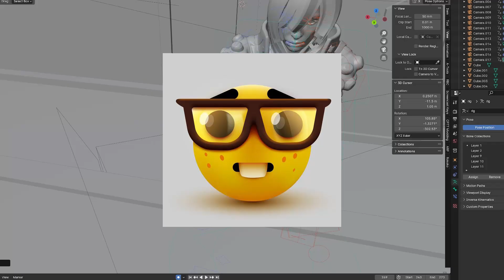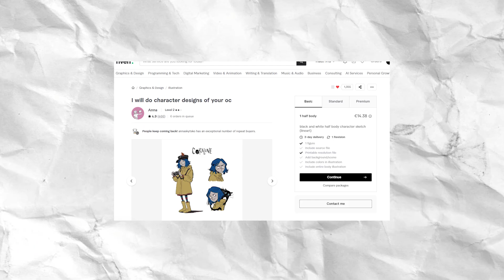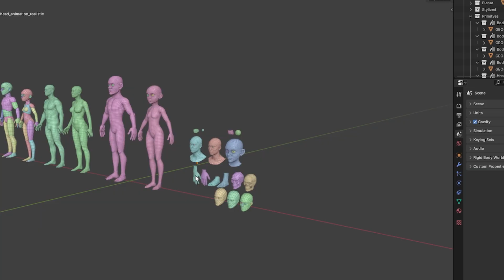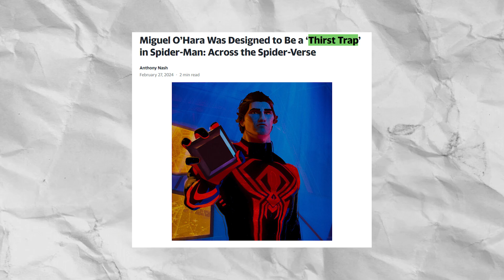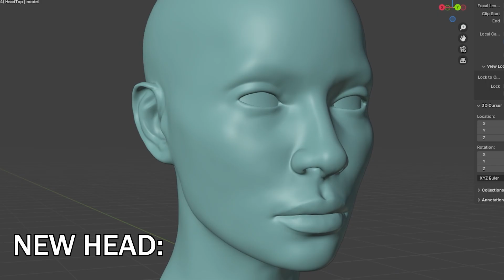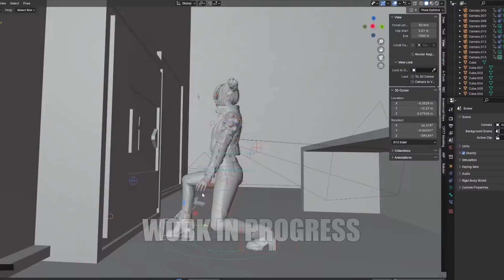Creating Characters For my Cyberpunk Short Film | Devlog 2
This is Devlog 2 of my journey of creating a Cyberpunk Short Film in Blender called "The Heist", so quiet up and listen down because I'm gonna tell you about the two protagonists of the film.

Music used(in order):
-Main Theme - Hyrule Warriors
-Solitude Velocity - Official Song
-Titlle Theme - Mario Kart Wii
-Gran Turismo 5 OST: Kemmei Adachi - Like A Bird
-Theme of Stone Ocean - Yugo Kanno
-Titlle Theme - Mario Kart Wii (again)
-Just One More Night With You - Thiago
-Peach Castle - Super Mario Odyssey Soundtrack
-011 - Post Office - Day - Kazumi Totaka, Asuka Ohta
-Mii Maker Theme 3DS - Kazumi Totaka
-Wii U Mii Make Music

Can you tell this video was rushed?

Chapters:
0:00 Intro
0:24 Foreword
1:00 Creating Victoria
3:34 Creating Kyle/Sam
5:26 Combining the concepts
6:09 Outro